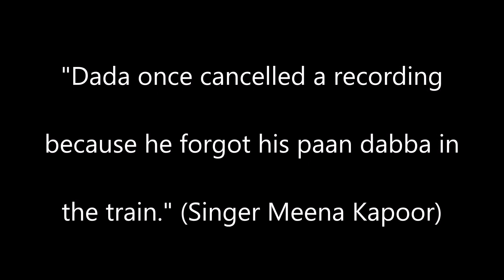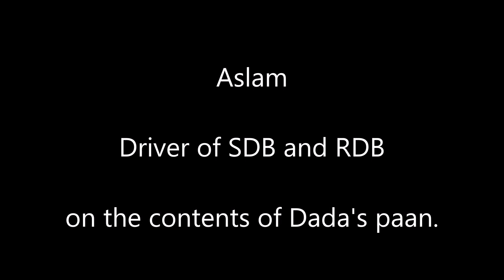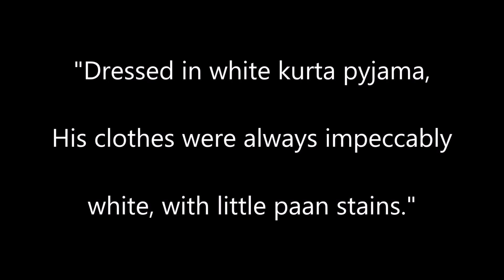S D Burman Dada and his Passion for Paan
Almost everyone who worked Burman Dada has said that Dada would not part with his paans. No one knows the reason behind it. In this video we learn Dada's passion for paan and the reason behind his not sharing his paans.

Fair non-commercial use of copyright material has been done for our Research purpose, with due credits as below:

Saregama
sdburman.net
‘Composer with The Royal Touch' by Nalini Uchil - Star & Style, Oct. 11 – 24, 1985)
Video Interviews by Moti Lalwani and Ms Richa Lakhanpal

In case anyone has been left out, necessary amendment shall be carried out asap.